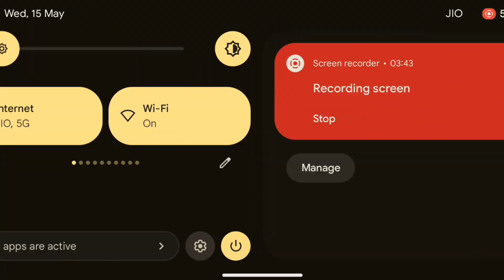My youtube Earnings - how much youtube pay for 1000 views | Earnings revealed